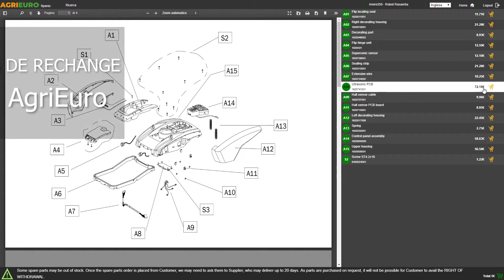Tuto de montage du Sécateur électrique de taille BlackStone B-PS 40 - perche BlackStone de 1,5-2,1 m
Ce kit contient le sécateur électrique Blackstone B-PS 40 et la perche Blackstone, qui permet de travailler dans tous les types d’endroit.

Le sécateur électrique Blackstone B-PS 40, avec une puissance nominale de 21 V, est recommandé pour la taille des arbres fruitiers et des vignes.

Ce sécateur combine une longue autonomie de la batterie, puissance et vitesse avec l’efficacité d’exécution de coupes bypass.

C’est un sécateur maniable et léger qui permet d’effectuer de manière simple et efficace tous les travaux de taille les plus intensifs.

Ce sécateur électrique Blackstone est idéal pour la taille des vignes et des arbres fruitiers dans les endroits où il n’est pas possible d’utiliser un compresseur d’air ou un motocompresseur attelé à un tracteur.

Le sécateur de taille électrique Blackstone B-PS 40 permet le réglage sur deux largeurs de coupe différentes au moyen de la gâchette.

La répartition des différents poids apporte une excellente stabilité et n’amène aucun déséquilibre durant la taille.

La machine permet de travailler en autonomie totale jusqu’à environ 3 heures par batterie.